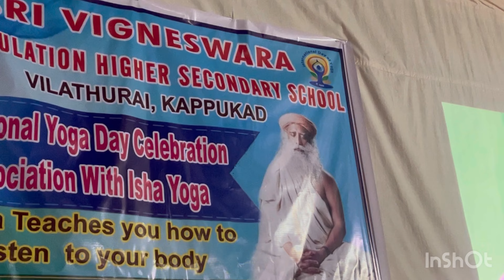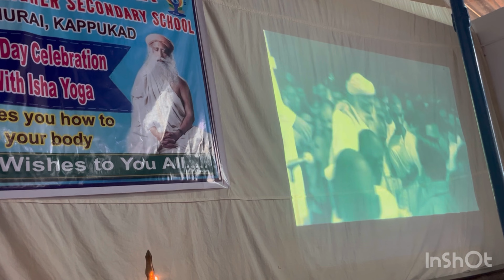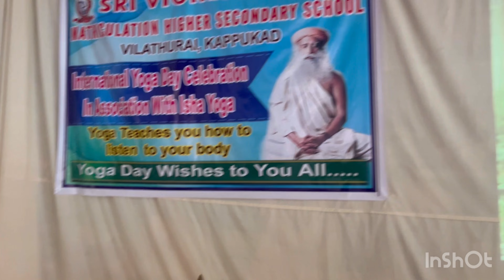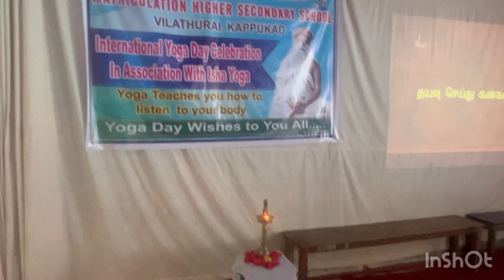Isha YOGA Centre, Puthukkadai / International Yoga Day / Celebrations Part-2 / 21-06-2024